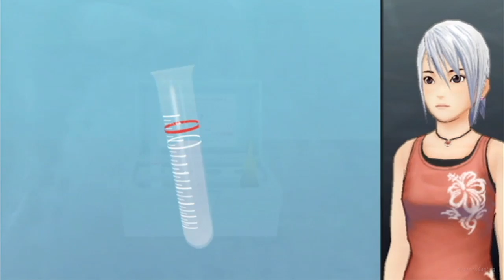Another Code: R - A Journey into Lost Memories - Part 45 [Chapter 5 - Silent Clock Tower]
Japanese Title: アナザーコード：Ｒ 記憶の扉 (Anazā Kōdo: R -- Kioku no Tobira)
English Title: Another Code: R -- A Journey into Lost Memories
Platform: Wii
Developer: Cing
Publisher: Nintendo
Genre(s): Adventure
Mode(s): Single-player
Release date: [JP] February 5, 2009, [EU] June 26, 2009

At the end of her summer holiday 16 year old Ashley, now an aspiring musician, receives an invitation from her father Richard, who has always been curiously distant towards his daughter. He has been absent as he took over from Ashley's mother to work tirelessly on a memory control system known only as "Another," the cause of her mother's death.
In an effort to cement their bond following his protracted disappearance -- Richard left Ashley to be brought up by her aunt -- father and daughter are to spend a weekend together at Lake Juliet, a camping resort. But, as the game begins to unfold, Ashley discovers that there are a series of mysteries surrounding Lake Juliet. The intrigue deepens as she realises she has been to this resort before ... she has a dim memory of being here just before her mother died 13 years ago.

System Use/Played on: Wii
Version/Region: PAL (EU)

I never record the video to show off my gaming skill; I'm just showing of the games. My videos isn't about me, it's about the game.This isn't walkthrough. None of my video suppose to be one either, they just Gameplay/Playthrough. Most of my playthrough videos are first playthough.

.: Recording Device/Program :.
- AVerMedia CaptureHD H727
- Bandicam